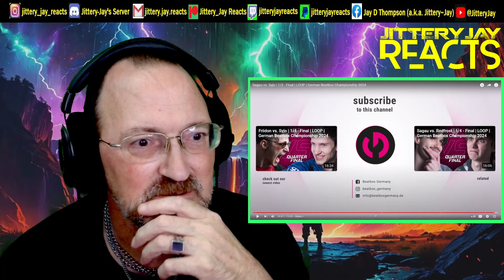Sagau vs Syjo - Semifinal - Loop - German Beatbox Championship 2024 - Reaction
My first reaction to: Sagau vs Syjo - Semifinal - Loop - German Beatbox Championship 2024

From
Beatbox Germany

Original Video Description:
We present you the first semi final in the loopstation category at the German Beatbox Championship 2024 between Syjo & Sagau! 🔥 They both delivered a crazy show!